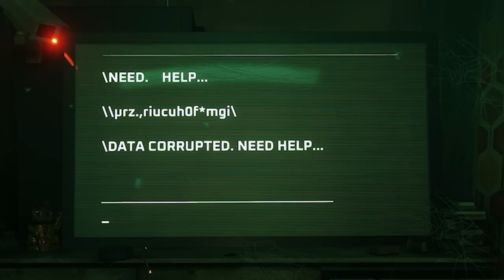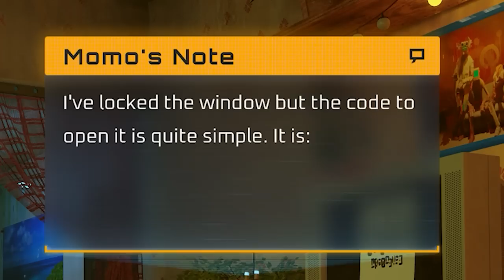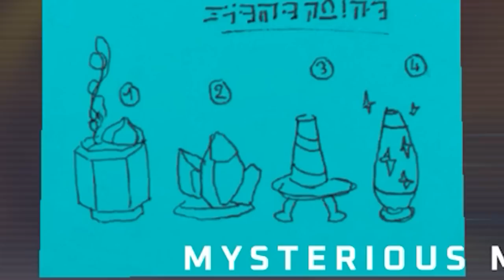STRAY Isnt The Game I Thought It Was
yoooo okok so super long video, but i played STRAY! people have been asking for it for a while but i wanted to keep this a secret :)
great game i loved almost everything about it other than the ending, felt a little unnecessary BUT it was still pretty good. the world characters and environment were one of my favorites that ive seen recently, everything about the game was super charming, ALSO CAT!
definitely wasn't the game i thought it was gonna be, but i loved it either way!

stray gameplay
stray full game